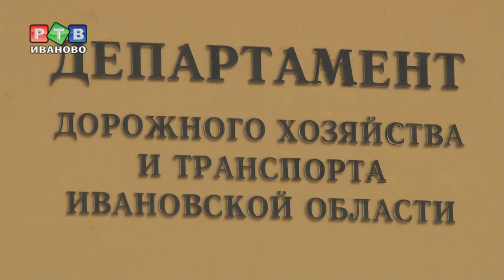К снегопадам готовы